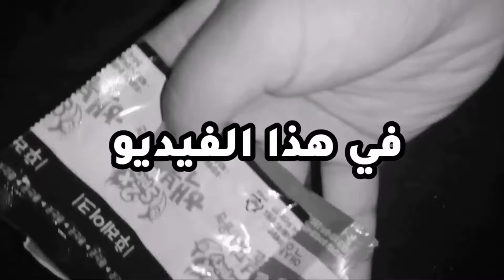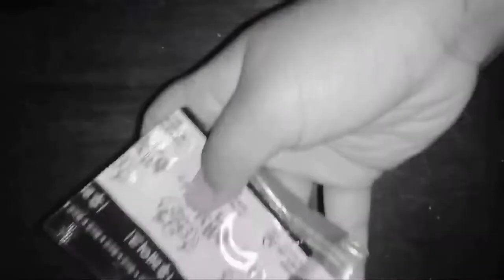تحدي الاندومي الكوري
{قُلِ اللهُمَّ مَالِكَ المُلْكِ تُؤْتِي المُلْكَ مَنْ تَشَاءُ وَتَنْزِعُ المُلْكَ مِمَّنْ تَشَاءُ وَتُعِزُّ مَنْ تَشَاءُ وَتُذِلُّ مَنْ تَشَاءُ بِيَدِكَ الخَيْرُ إِنَّكَ عَلَى كُلِّ شَيْءٍ قَدِير  }
- 🅘🅝🅢🅣🅐🅖🅡🅐🅜 || الإنستقرام : as.tq2
نقدر نوصل هذا المقطع اكثر من10 لايكات ان شاءالله
عددنا لحظة نزول المقطع : 38